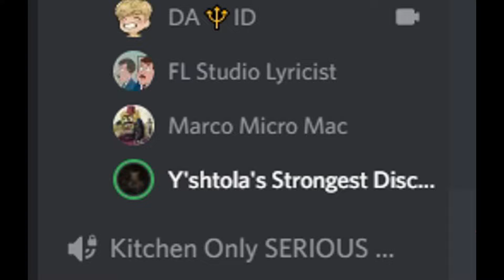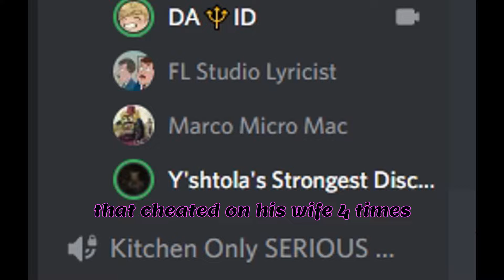Lyrical Genius Blesses Us With Unreleased Bars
sub for 10£ trade for pen